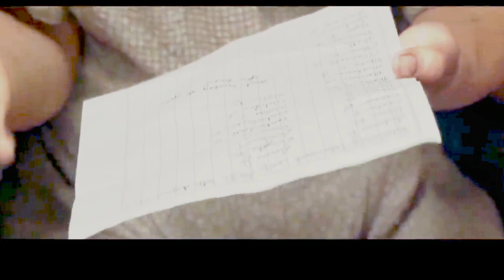She Ends Up In A Japanese Concentration Camp For European Women Where They Aren’t Considered Human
Teddy bears have a depth of character that other toys don't have, and in playing with one a child brings it to life. The bear helps to stimulate and develop their imagination. “Teddy bears encourage this type of imaginative play by their very nature, in a way a gadget or electronic toy can't.”

Teddy bears are more than just simple stuffed animals, they are cuddly tools for healthy emotional development. Giving your child one of our soft huggable plush animals is a way for them to practice and reinforce important life skills, self-soothe and feel your love even when you're not nearby.

Bears can help children understand taking turns, sharing, and empathizing with others. Most importantly, a teddy bear can help with making new friends! Bringing a teddy to playdates can give your child a conversation or game starter, a confidence boost, and reassurance as their best friend is with them.

They give us something to cuddle with, and usually, all teddy bears look adorably cute.